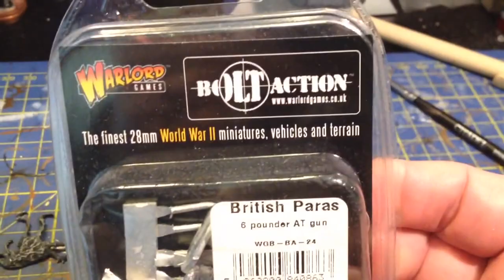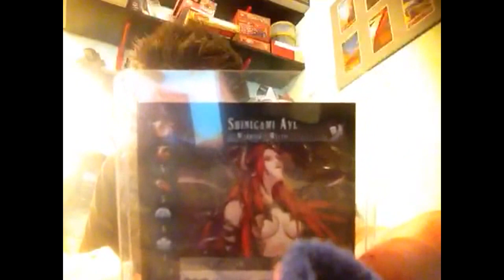Painting a "Death God"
Painted my Anima Tactic's Shinigami Ayl.
In Japanese culture, shinigami (死神?, "death god" or "death spirit") is a god or supernatural spirit that invites humans towards death, or induces suicidal desires in humans.[1] The shinigami is a personification of death, but whether its personhood is literal or merely poetic anthropomorphism varies in Japanese religion, literature, and folk tradition. In modern Japanese fiction, the shinigami is most often literal, and synonymous with the Grim Reaper.